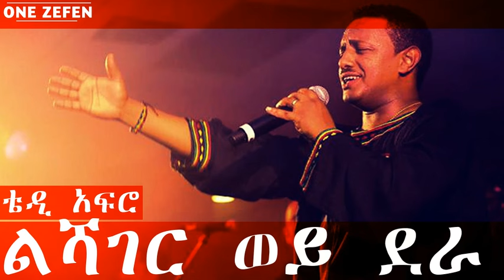Teddy Afro - Leshager woy dera (ልሻገር ወይ ደራ)